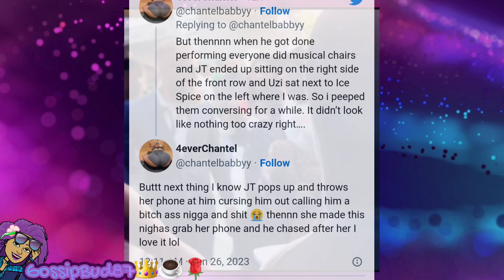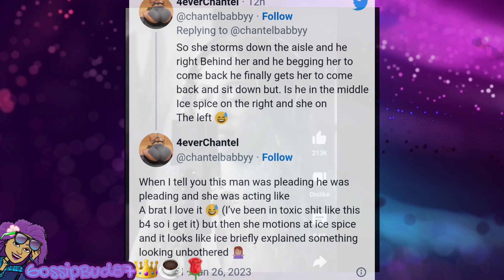👀👀 Trouble in Paradise......JT Spazz on Lil Uiz ALLEGEDLY over Ice Spice 😱😱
Ssssooooo did Lil Uzi mess up or nah. So gone ahead and get ya snacks 🍿🍿 And ya tea 🫖🧋so we can get into this video

be updated on when I upload videos
or just want to say Hi? hit ya gril up all my